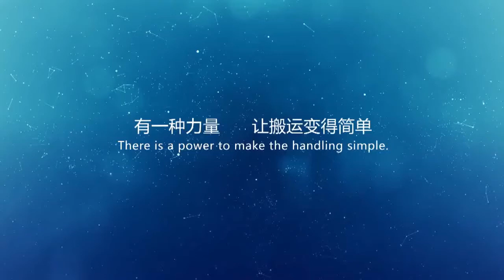motorised trolley rubber wheel cart transfer flat vehicle/transfer trolley on wheels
The motorised trolley rubber wheel cart transfer flat vehicle/transfer trolley on wheels is our most popular trolley. It is used to move dies,coils or materials between the pressroom and the die storage and maintenance area. This Die transfer cart has the advantage of moving the entire length of the manufacturing facility, where dies that are moved by cranes are limited to the distance of the crane travel, or must be transferred from crane bay to crane bay. Our standard motorised trolley rubber wheel cart transfer flat vehicle/transfer trolley on wheels design is controlled by a hand held push button controller with small turning radius.